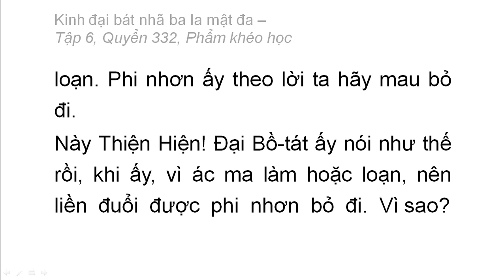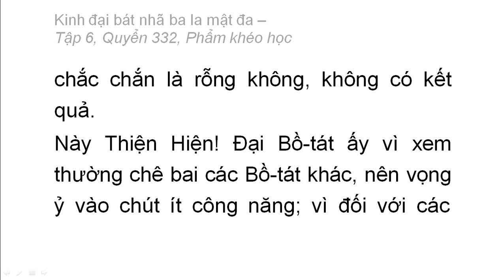Quyển 332: Kinh đại bát nhã ba la mật đa - Phẩm khéo học (rất hay) (332/600) (17)